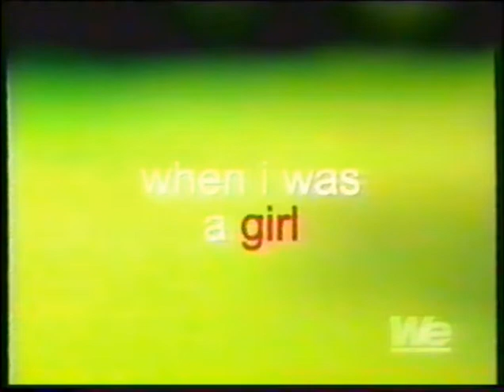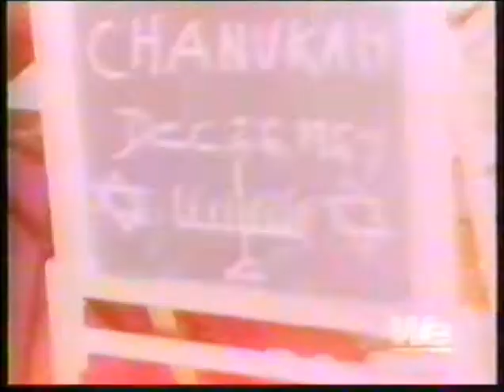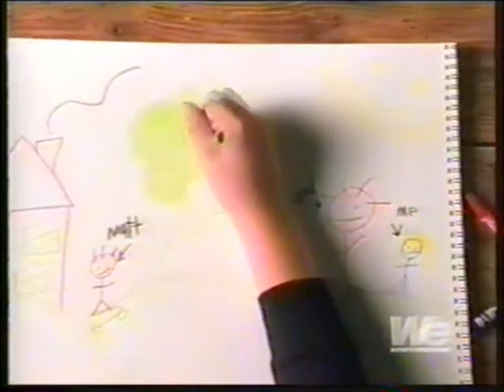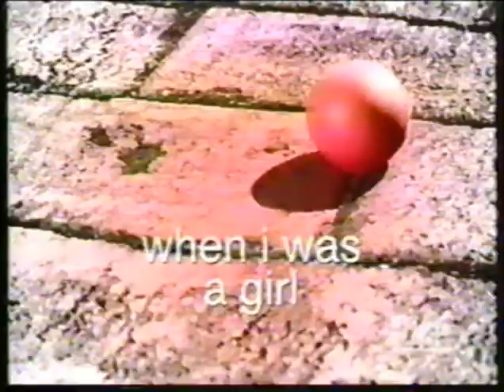When I Was A Girl - India Arie, Tanya Tucker, LeeAnn Womack, Donna Summer & Jo Dee Messina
This is a TV special from 2003 "When I Was A Girl" with discussions with different genre female artists India Arie, Tanya Tucker, LeeAnn Womack, Donna Summer & JoDee Messina

***POOR AUDIO/VIDEO QUALITY FROM VHS***